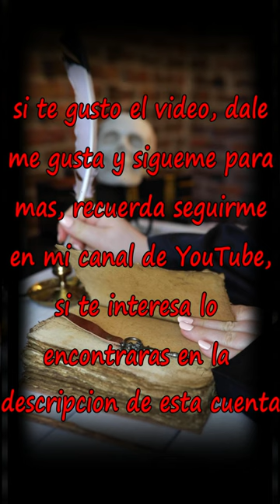Un cadáver💀 en la cama 🛏️ | Historia 📄de terror🔪.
descripción spooky:
Esperó que te haya gustado el video.😀😃😉
Comenta cualquier parte que te haya gustado del video, siempre con educación.😉😃😄
Si me quieres recomendar alguna ídea, o videojuego🎮🕹 para algún video👨‍💻, Me lo puedes decir en los comentarios también.😆

Bueno, con esto me despidió mis Panas, adiós y nos vemos hasta la próxima.😅🤣😂